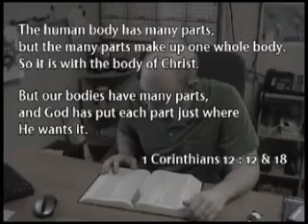CM Skit - 09-27-09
When Mike's body parts decide to change places, contrary to God's creation, bad things happen.